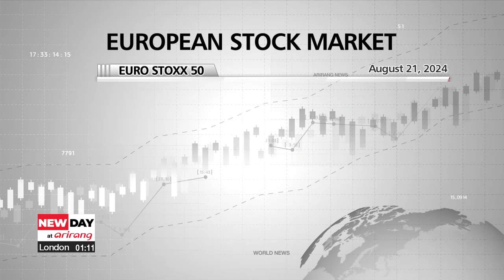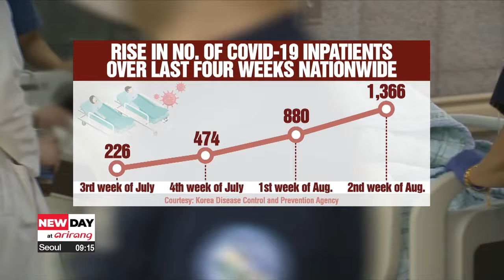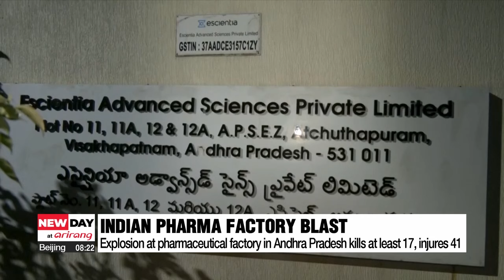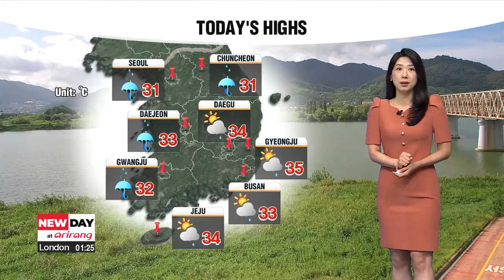[LIVE] NEW DAY at arirang (2024-08-22)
▪ Majority of Fed members believe September rate cut appropriate

▪ On-point: BOK expected to keep key interest rate at 3.5% for 13th time in a row

▪ Vice-presidential candidate Tim Walz to deliver acceptance speech at Day 3 of DNC

▪ President Yoon encourages Korean, U.S. soldiers during Ulchi Freedom Shield exercise

▪ KDCA treats current COVID-19 resurgence as part of process of becoming endemic

▪ Gov't extends fuel tax cut rate through October with Middle East tensions

▪ Korean-Japanese high school advances to Koshien finals

▪ Fifth body recovered from luxury yacht following accident in Sicily

▪ Influencer Andrew Tate detained overnight amid human trafficking probe

▪ Explosion at Indian pharmaceutical factory kills at least 17, injures 41

▪ World's oldest known person, Spaniard Maria Branyas, dies aged 117

▪ [Weather] No "Cheoseo magic" this year, heat stays with heavy rain this afternoon